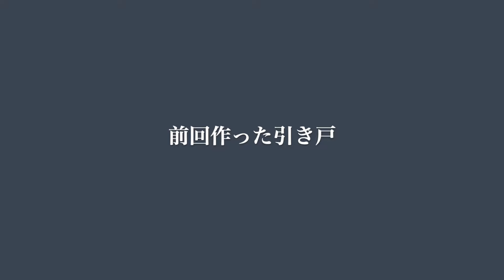引き戸用錠前(鎌錠)を自作してみた【DIYで家作り♯125】Making a lock for a sliding door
前回作りましたトイレ用の引き戸のための錠前を自作しました。使った材料のほとんどが廃材なので費用はほぼ0円。そういえば一部のボルトとビスは買ったものなので正確には0円ではないですね。

次回はこの錠前を引き戸に組み付けていきます。

※ 自宅を一人で作っています。大工さんではありません。これはセルフビルドによる家作りの記録です。

目次
00:00　オープニング
00:21　ドアノブを作る
03:37　施錠ユニットを作る
13:41　組み立て
14:33　完成

‹PR›Amazon co.jpアソシエイト

SUIZAN スイザン 両刃鋸 240mm 替刃式